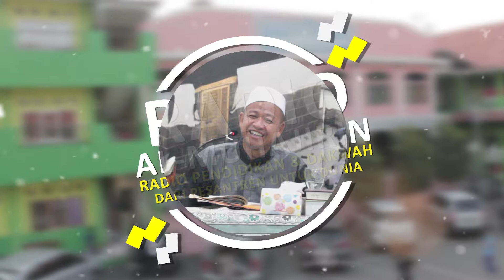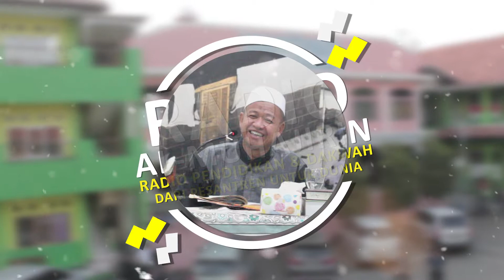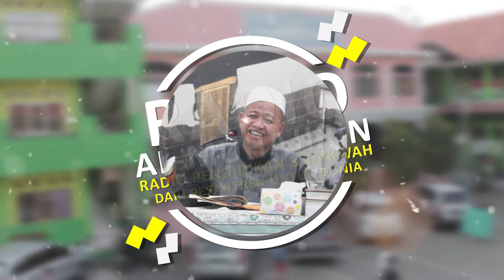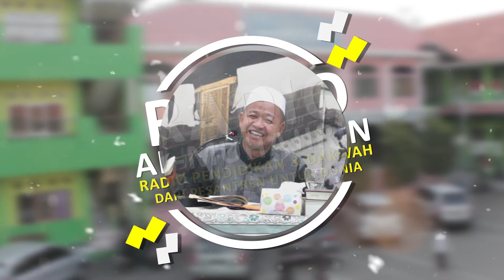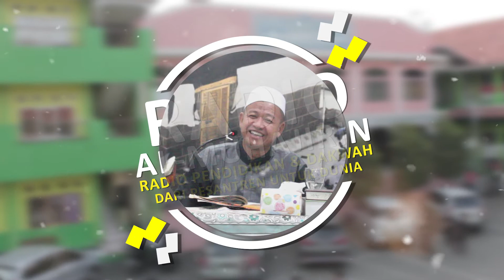Ilmu - H. Ade M (Audio)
Kajian ba'da Maghrib kitab Ta'limul Muta'lim di Masjid Al-Mukhtar.

INFORMASI INFAQ :
Untuk Pengembangan & Operasional Al-MuhajirinTV
Bank Muamalat
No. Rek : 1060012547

Al Muhajirin TV, Media Digital Dakwah Dan Pendidikan Islam.